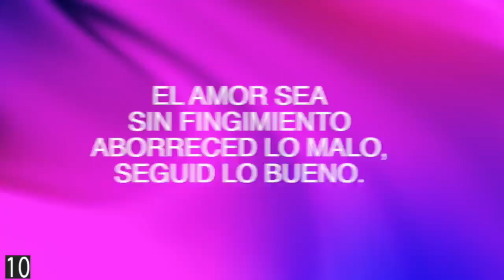Evidencias de un Cristiano Genuino | Daniel Rodriguez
Evidencias de un Cristiano Genuino
Pastor Daniel Rodriguez
2.26.23